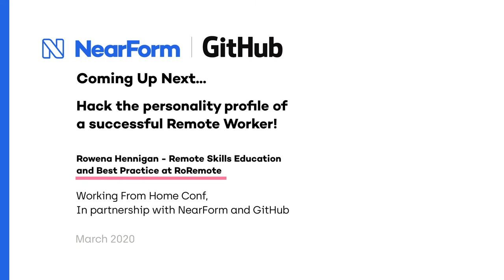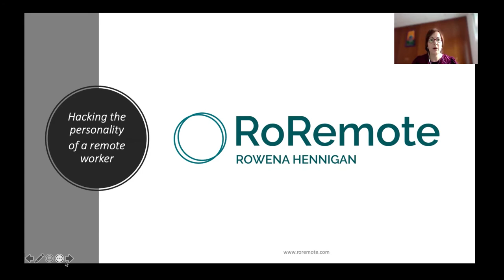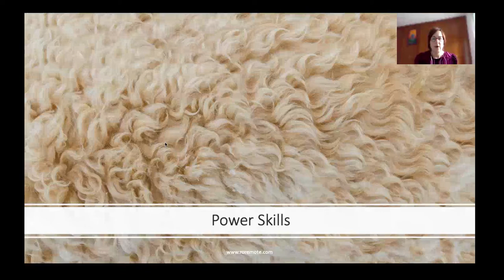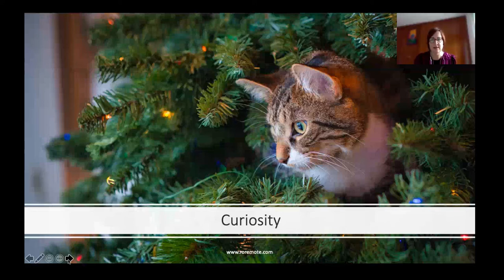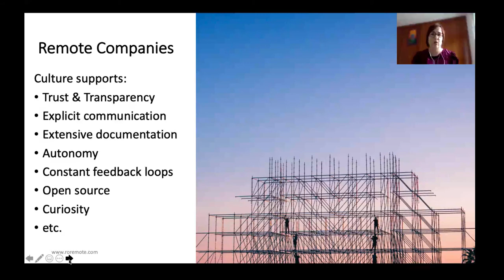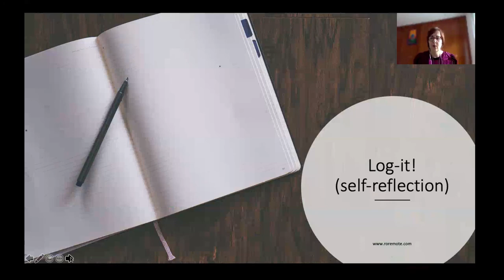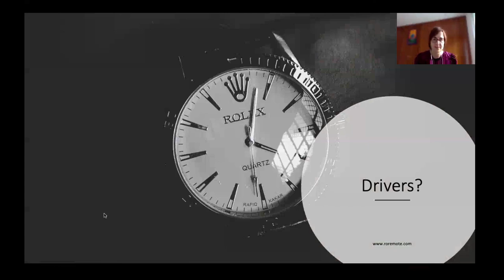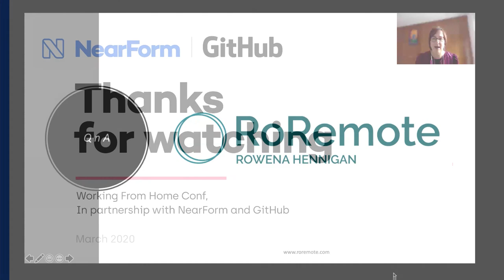Remote Skills Education and Best Practice at RoRemote - Rowena Hennigan | WFH Conf 2020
Is there a type of personality or approach that is best suited to the practice of Remote Working? I am a Remote Skills Educator and practitioner. Join me to hear about the research, best practice and how you can fake it until you make it!

Recorded March 26th 2020 | Work From Home Conf
Organised by James Snell - Head of NearForm Research